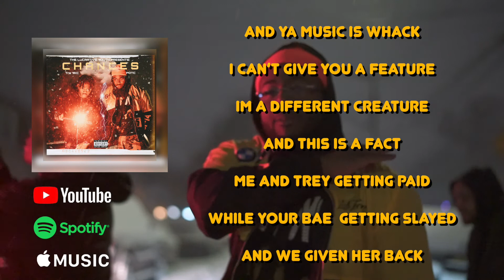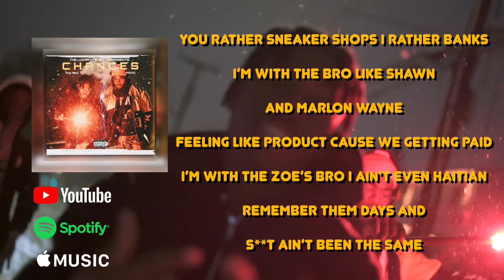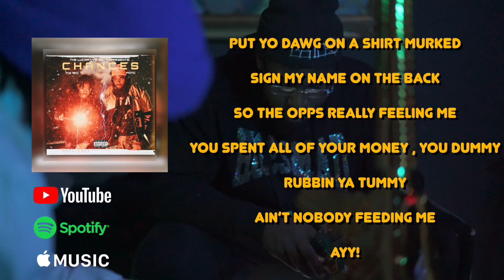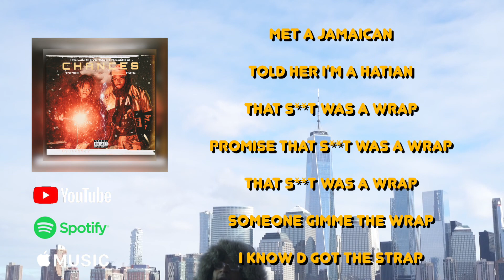Chances - Tre YKC & Product Of The City (Lyric Visual)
Check out the lyric visual for Chances!